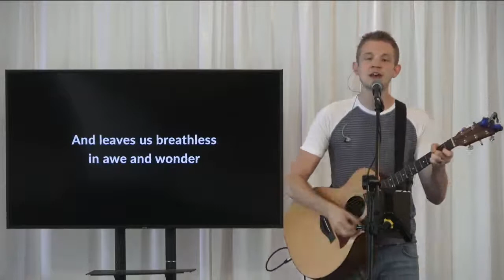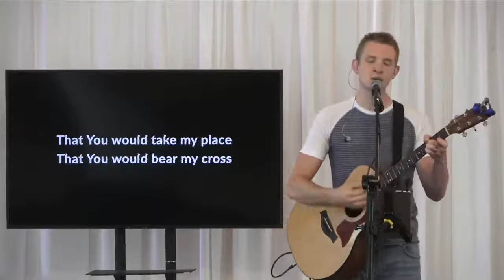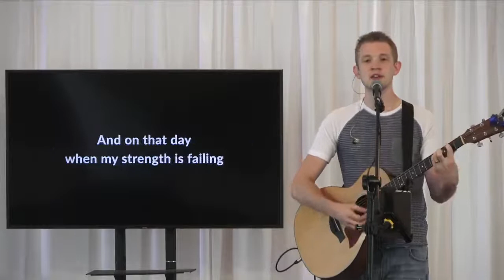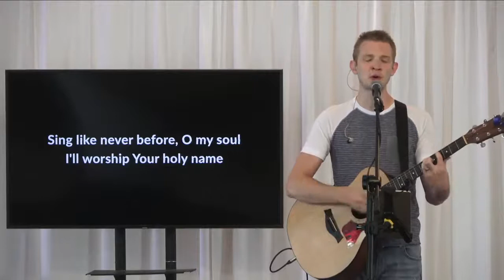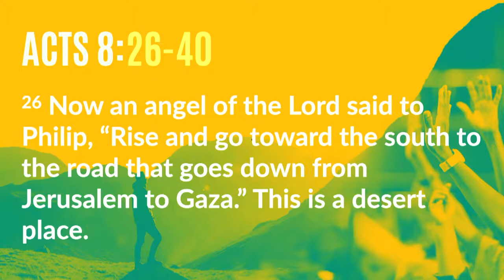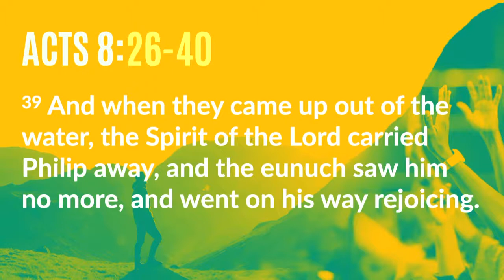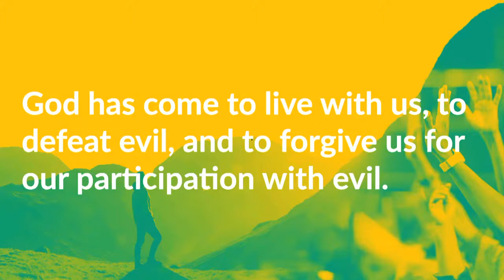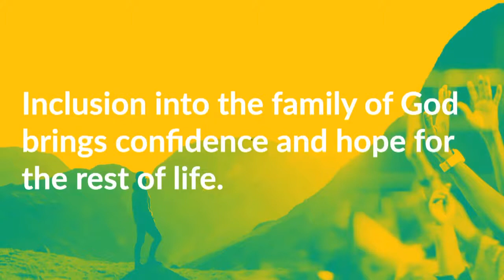Promise Church Sunday Service July 18, 2021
We can't wait for you and your family to join us this morning! While you wait for the service to start, check our our Community Portal (linked below) and Get Connected!